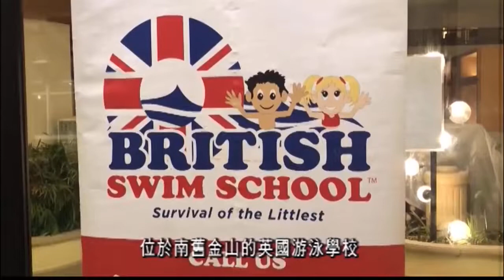新冠肺炎疫情促使更多成年人學游泳｜More adults to learn swim amid the COVID-19 pandemic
新冠肺炎疫情導致很多健身場館被迫關閉, 而在經濟逐漸重啟之後, 成年人學習游泳的人數明顯比疫情之前有增加 Adult Swim is taking on a new meaning in the Bay Area, and it's beginning to trend amid the COVID-19 pandemic.

(20201116)